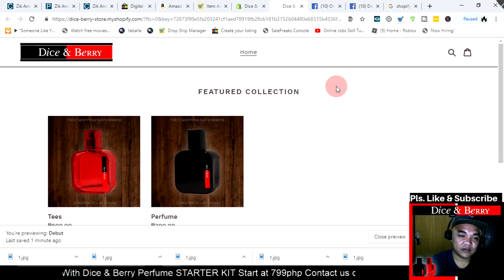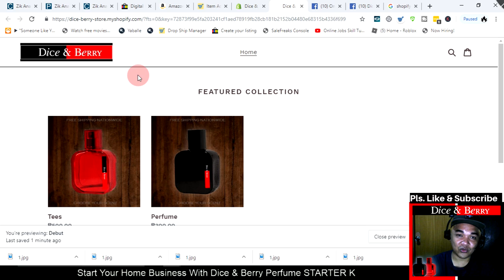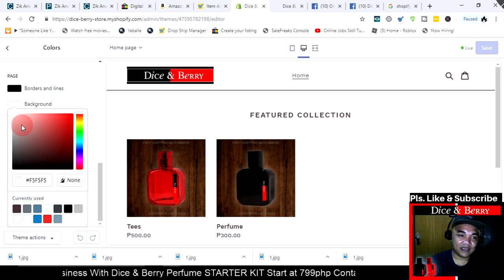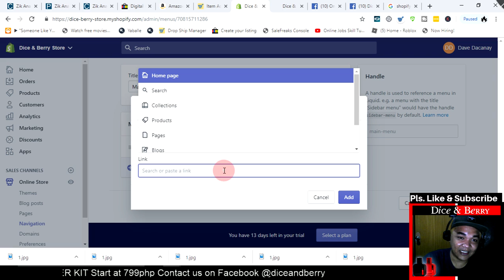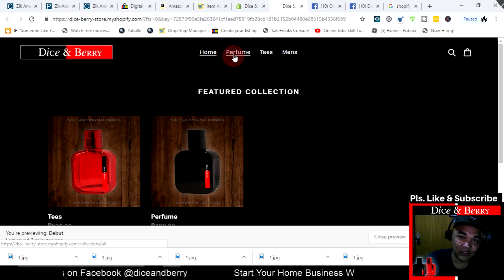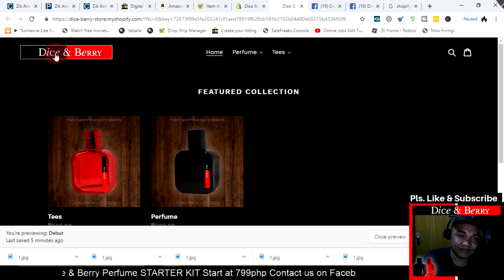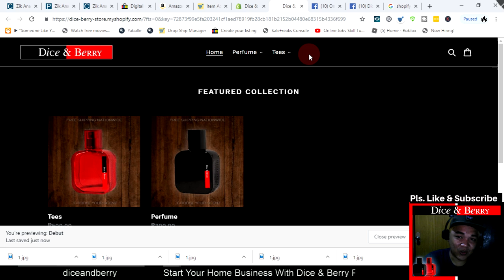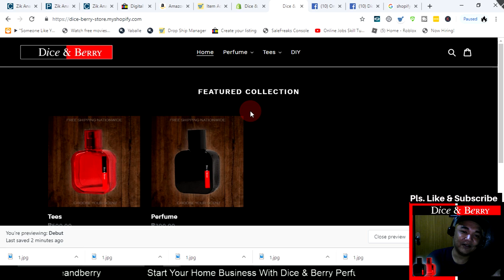Shopify Website Design Header Online Jobs Philippines Tutorial Tagalog Tagalog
Papa Dave Motovlog Learn Home based jobs for beginners tutorials step by step and learn how to work online and earn money online in the philippines, It can be part time or full time for moms and working student. work as a freelance online Virtual Assistant job and start learning skills with our channel Free Online Jobs Courses.
FB Group @ Online Jobs Philippines